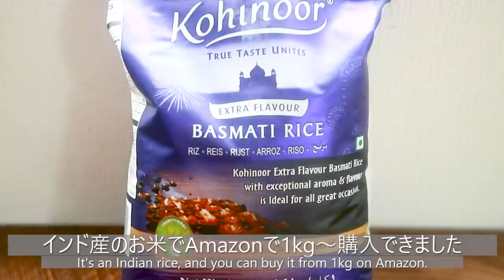【暮らしVlog】2種の彩りスパイスカレー編 / 40代主婦の日常 / 黒ビールとカレー /シチュードチキンカレー /丁寧な暮らし /Two kinds of colorful spice curry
我が家のカレーをちょっとグレードアップして作りました。
最近はAIR SPICEをベースに自分好みに追いスパイスをして好きな味に仕上げています。
今日はスパイシーな『シチュードチキンカレー』と甘みを生かした『パンプキンカレー』の2種です。
一度やってみたかった横浜にあるマルマサラというスパイスカレー屋さんの盛り付けを参考に、カレー2種の彩りプレートです。
休日のお昼でなので…バレンタインにちなんだ盛岡のベアレン醸造所さんのチョコレートスタウトの黒ビールを合わせました！

‹本日の料理と器›
●シチュードチキンカレーとパンプキンカレーの2種盛り → インドカレー用プレート / Set Plate 27.5cm
●ビール → ittala / ゴブレット

‹本日のビール›
ベアレン醸造所
・英国スタイルチョコビール　チョコレートスタウト
・英国スタイルチョコビール　ミルクチョコレートスタウト

I made a slightly upgraded version of our curry.
Recently, I've been using AIR SPICE as a base and adding spices to make it taste the way I like it.
Today, I made two kinds of curry, the spicy Stewed Chicken Curry and the sweet Pumpkin Curry.
This is a colorful plate of two curries, based on the arrangement of a spicy curry restaurant in Yokohama called Maru Masala that I wanted to try once.
Since it was lunchtime on a holiday... I paired it with a chocolate stout black beer from Morioka's Beeren Brewery in honor of Valentine's Day!

‹Dishes and Plates of the Day›
●Stewed Chicken Curry and Pumpkin Curry → Indian Curry Plate / Set Plate 27.5cm
●beer → ittala / goblet

‹Today's Beer›
Beeren Brewery
・British Style Chocolate Beer Chocolate Stout
・British Style Chocolate Beer Milk Chocolate Stout